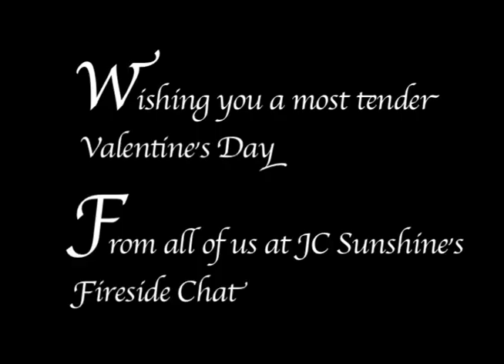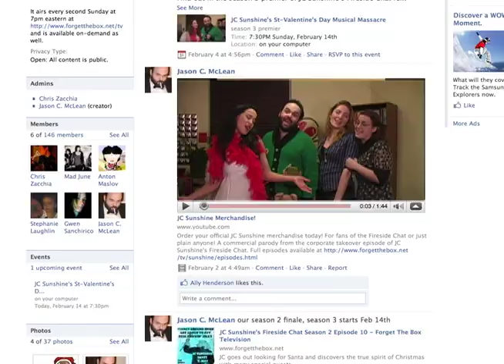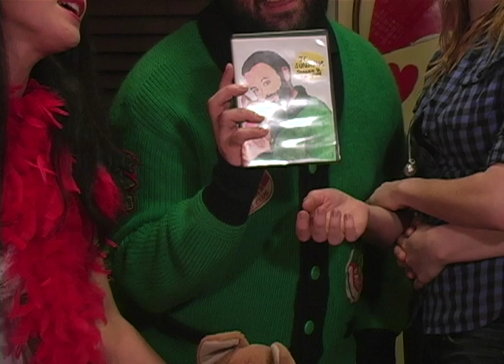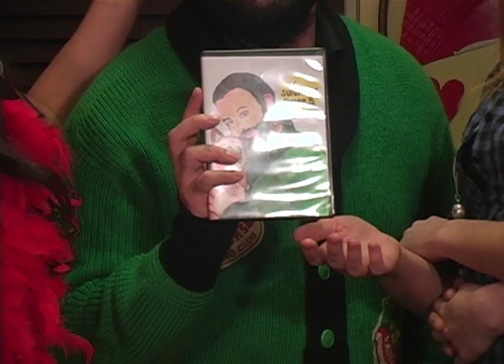Page Hits (Seasons of Love parody) from JC Sunshine's Fireside Chat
A parody of Seasons of Love from Rent talking about the internet from JC Sunshine's St-Valentine's Day Musical Massacre featuring Mylène Robic as Cupid.

Cupid - Mylène Robic, JC Sunshine -  Jason C. McLean, Suzie - Suzie Soleil, Jenny - Valérie Weigand

Parody lyrics by Jason C. McLean, Recorded by Rene-Pierre Guerin, Mixed by Chris Zacchia, Mastered at Jerratrick Studios by Patrick Gardiner